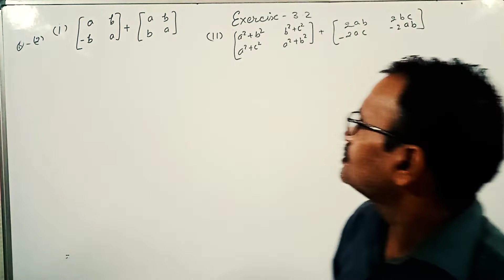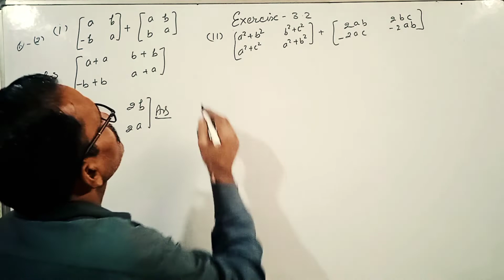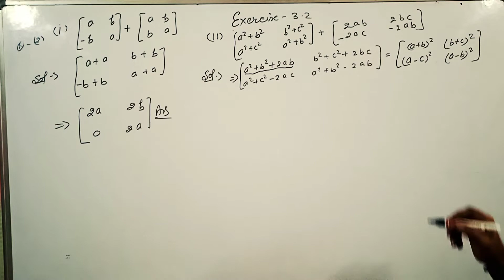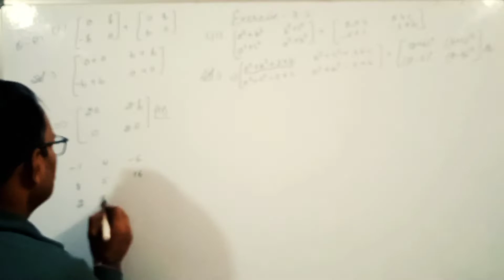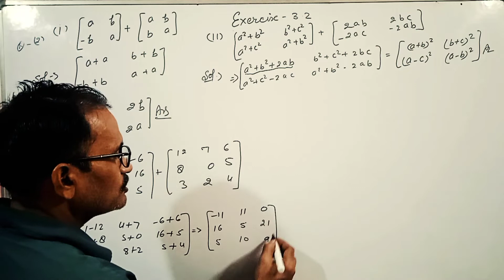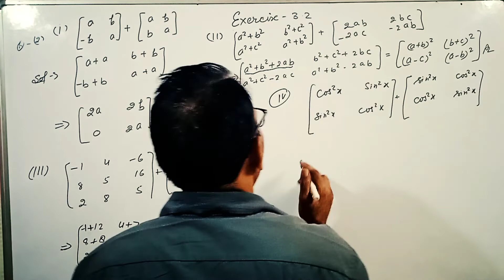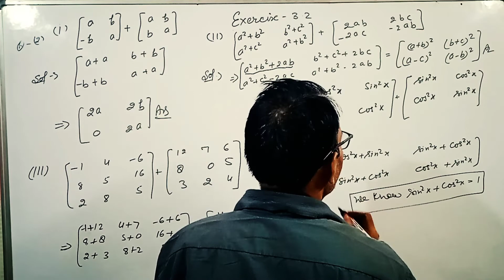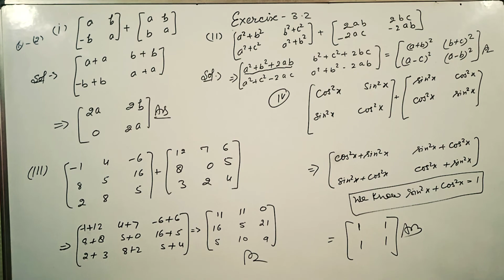CLASS-12th||CHAPTER-3- MATRICES||Exercise-3.2-Question-2@bhagwatiuniqueclasses||By Dharam Sir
बच्चों आप सभी लोगों का हमारे चैनल @गणित#भगवती यूनिक क्लासेस में बहुत स्वागत है आप सभी हमारे चैनल के माध्यम से घर बैठे आसानी से पाठ -3 (matrices)केExercise-3.2- QUESTION- 2 के हल को आसानी से समझ सकते हैं

My dear childrens you are most welcome in my channel Bhagwati Unique Classes. you can understand all questions solution of all exercise in easy method BY-DHARAM SIR.